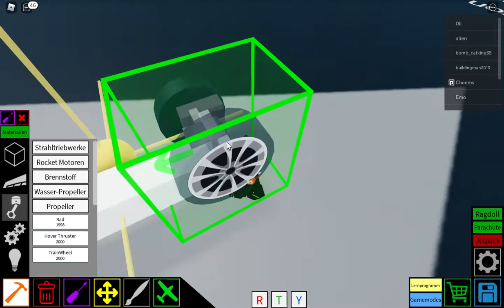Plane Crazy ROBLOX Mit Mikrofon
Moin  ab sofort spiele ich spiele mit Mikrofon